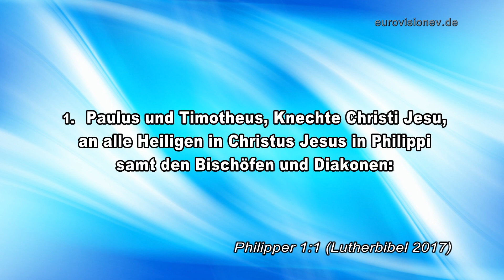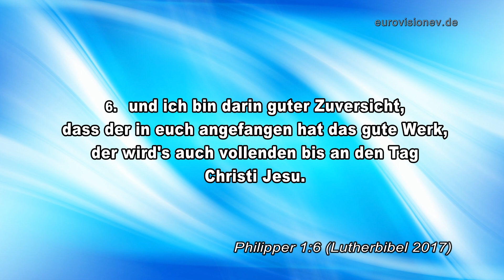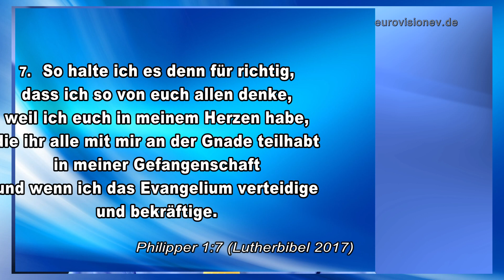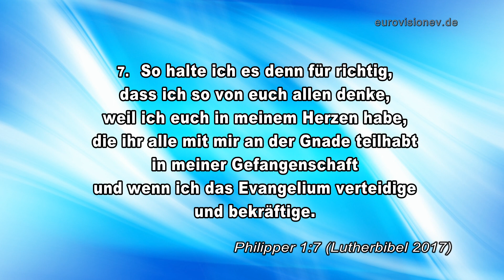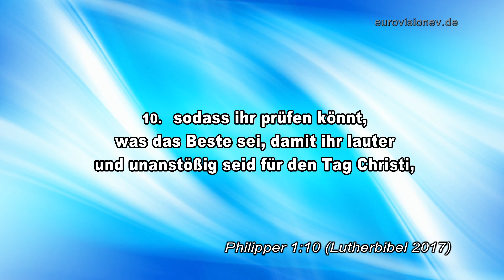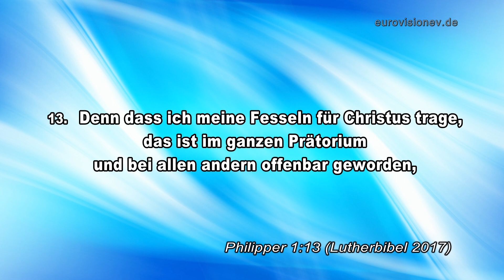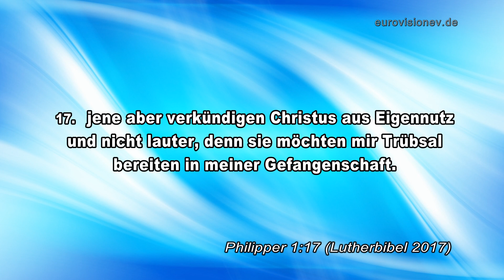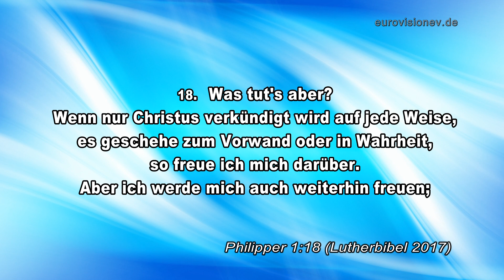Leben für Christus und die Auferstehung (WebTV Nr. 395) – Lehren aus dem Philipperbrief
(Unterricht über den Philipperbrief, Kapitel 1)

„Im Vertrauen darauf, dass Er, der in euch ein gutes Werk begonnen hat, es bis zum Tag Christi Jesu vollbringen wird.“ In diesem Vers bezieht sich der Apostel Paulus auf die Kraft des Heiligen Geistes in uns, die wir glauben. Das ist so wichtig, denn je mehr ich das Leben Christi studiere, desto mehr erkenne ich den Einfluss und die Kraft des Heiligen Geistes, die in ihm, in seinem Leben und Dienst wirken. So wie die Jünger in Jerusalem warten mussten, bis der Heilige Geist kam, bevor sie ihren Dienst beginnen konnten, so begann Jesus selbst Seinen machtvollen öffentlichen Dienst erst, nachdem Er den Heiligen Geist empfangen hatte! Matthäus 3.16-17; Mk 1,9-12; Lukas 3.21. Derselbe Heilige Geist, der in Christus war, sollte in uns sein! Und der Heilige Geist, der begonnen hat, in uns zu wirken, wird fortfahren bis zum Tag, an dem Christus zurückkehrt!

Dass ich nach meinem 90. Geburtstag immer noch so viel arbeite, manchmal sogar mehr als vor 20, 30 Jahren, liegt an dem Vertrauen, das ich habe, dass der Heilige Geist nicht aufhören wird, in mir zu wirken! Ich wurde vor 75 oder mehr Jahren mit dem Feuer des Heiligen Geistes erfüllt. Aber sein Feuer und seine Salbung in mir sind jetzt nicht geringer oder geringer, und ich spüre, dass der Heilige Geist bei mir bleiben – und zunehmen wird – bis der Herr kommt. Ich höre von Menschen, die sich zurückziehen, langsamer werden, anhalten. Aber ich habe keine Lust, langsamer zu werden oder aufzuhören, denn genau wie Paulus sagt, wird Er, der begonnen hat, in mir zu wirken, bis zum Ende in mir wirken! Was auch immer dieses Ende sein mag – wenn der Herr mich nach Hause ruft oder wenn ich durch Seine Gnade hier bin, wenn Er zurückkehrt.